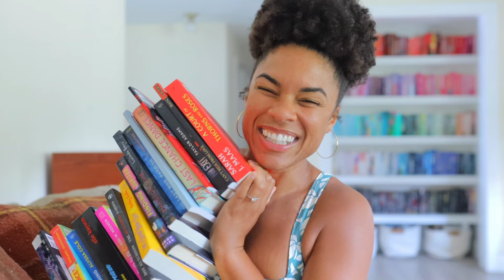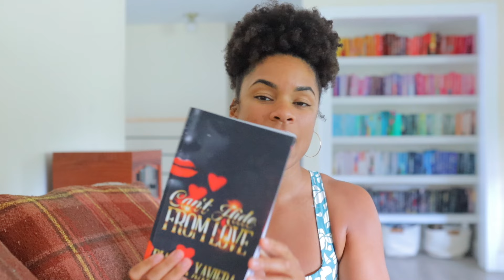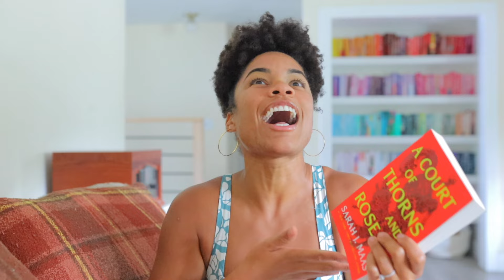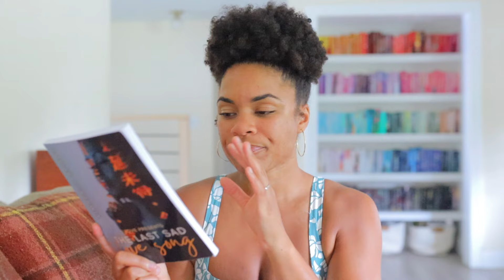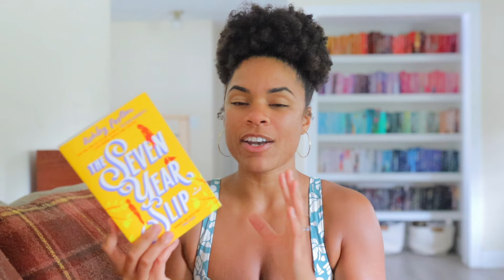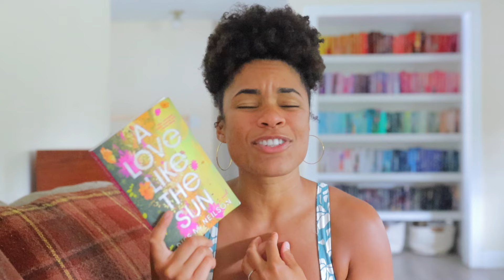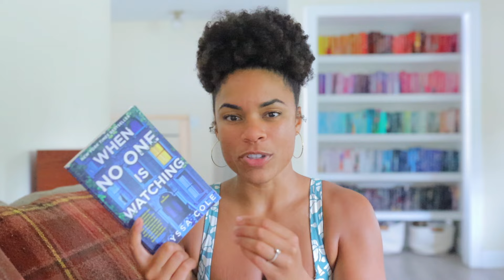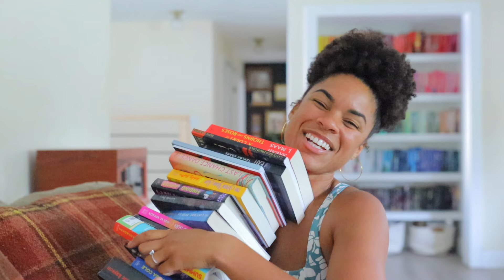i read 17 books in july… here are my thoughts 💗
Books:
Dear Vicky
Summer Romance
When No One Is Watching
No Exit
Last Chance Dance
The Last Sad Love Song
The Last Mrs Parrish
Phantom Limb
Demon’s Dream
A court of thorns and roses
Can’t Hide From Love
Black Rainbow
Finding Jupiter
The Seven Year Slip
A Love Like The Sun
The Butterfly Garden
Body Count